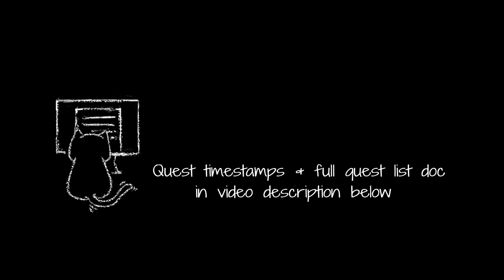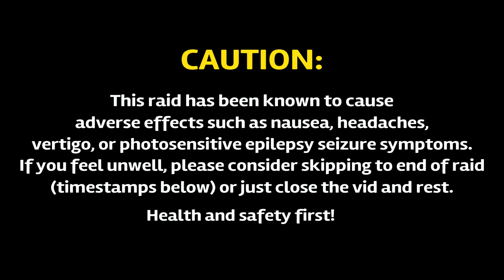YoRHa: Dark Apocalypse - Part 4 [The Tower at Paradigm's Breach] - Full Story All Cutscenes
Watch full story of YoRHa: Dark Apocalypse raid from Final Fantasy XIV Shadowbringers with the game's default poster guy, also known as Derplander. All cutscenes, NPC conversations, battle texts and context, lore dumps, etc, etc. No commentary. Quest timestamps below.

This part covers the following quests:
00:00 Konogg, Alone
10:04 Brave New World (The Tower at Paradigm's Breach)
(CAUTION:
This raid has been known to cause adverse health effect because of flashing lights and such. They patched it, but some still reported problem. When playing I didn't feel it much, maybe because I was focused on my WoL movement, but I did had headache when editing this vid later on. If it affecting you please stop watching or consider skipping to these timestamps instead without watching battle parts:
35:36 Last boss opening cutscene
38:22 Last boss mid cutscene
41:56 Raid ending)
47:04 It Takes a Village

While I know Yoko Taro's work tend to have unusual gimmick, I didn't expect 'causing physical pain' to be one of them. (It's unfortunate coincidence, but man, as someone with history of epilepsy in family and have light sensitivity myself, that warning spooked me hard I considered not going through the raid). Another big challenge is trying to see mechanic through all those LB3 in the last spurt ayy.

Things seems to end in pretty somber note, but we still have weekly quest and the last ending..